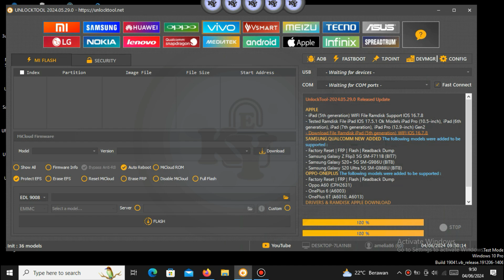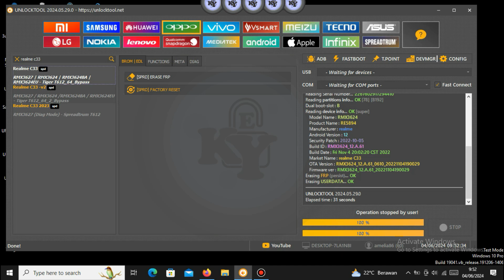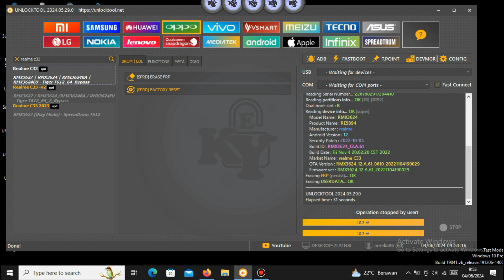realme c33 frp bypass